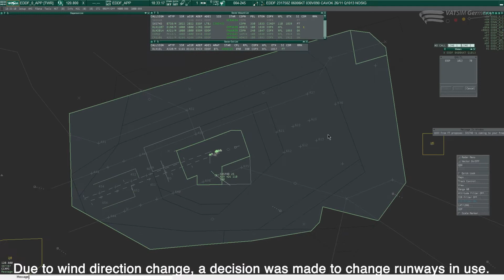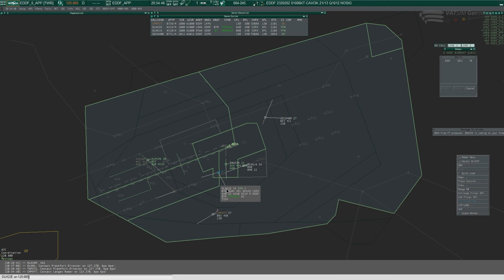TimeLapse | Frankfurt Friday 23.07.2021 | Euroscope view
Timelapse in Frankfurt during Frankfurt Friday Event and my Abschluss (Final) Training.